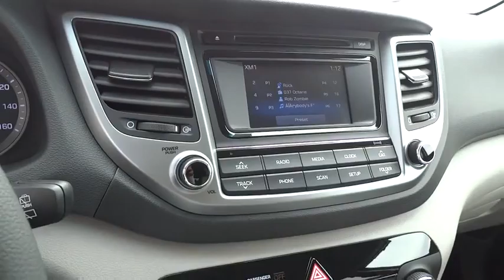2016 Hyundai Tucson Orange County, Irvine, Laguna Niguel, Newport Beach, Mission Viejo. H8341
2016 Hyundai Tucson

Allen Hyundai
28432 Camino Capistrano